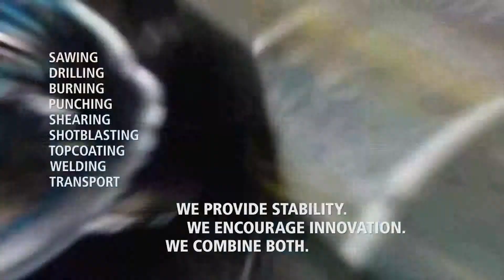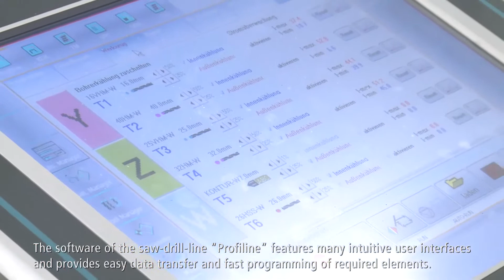คาลเทนบัค (เยอรมัน) ไลน์เครื่องเจาะบีม - ตัดบีม (KDM1015/ KBS1051)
บ. วาสท์ เมทัล แอนด์ แมชชีนเนอรี่ จำกัด Tel.
Kaltenbach Germany - Drill Saw Line

Drill (เครื่องมาร์คกิ้ง,เจาะ,มิลลิ่่ง,ทำเกลียว,เค้าเตอร์ซิ้งค์) KDM1015
- Fast and reliable machine for the industries steel construction, machine construction, plant construction and steel service center
- High precision at low maintenance
- Milling, Tapping, Scribing, Drilling with Tool Changer Units

Bandsaw (เครื่องเลื่อยสายพาน) KBS1051
- Designed for fast cutting at low maintenance and low running costs
- Sustainable investment
- Perfectly fitting to the industries steel construction, Machine construction, Plant
construction, Steel service centers